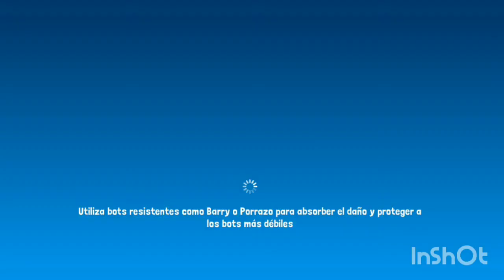Botworld Adventure #2021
Juego de aventura

-BIENVENIDO JUGANDOAANDROID